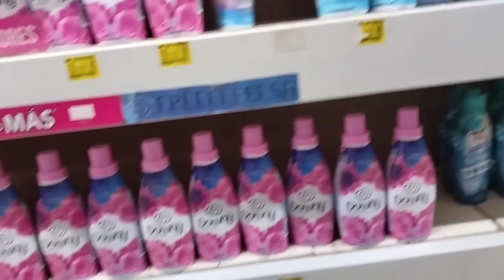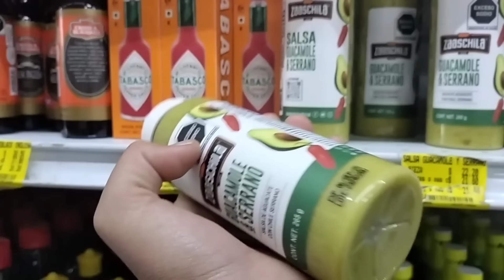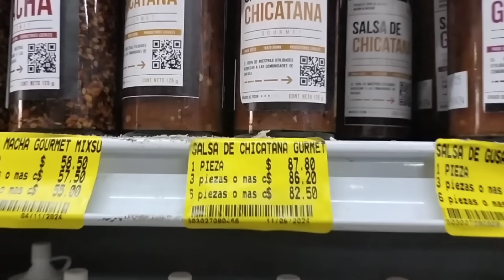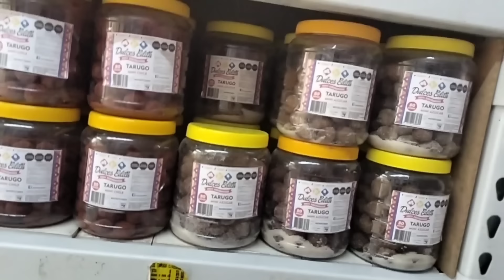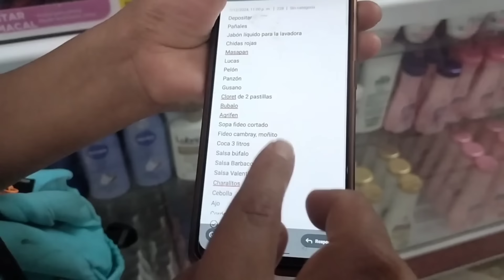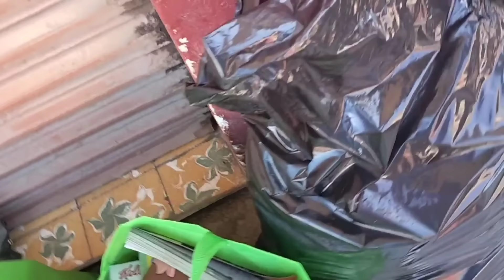COMPRAS 🛒 para mí negocio actividades del hogar 🧹🧼.